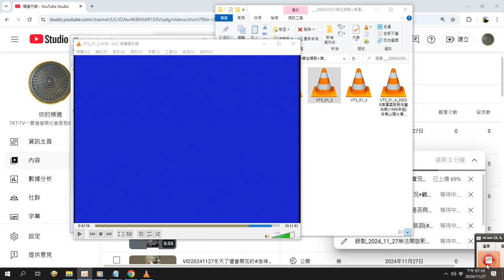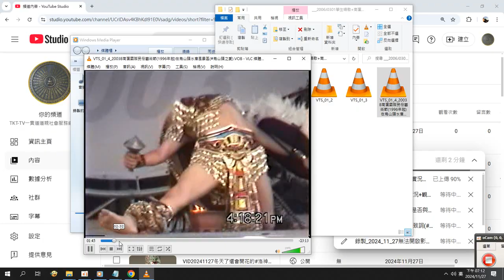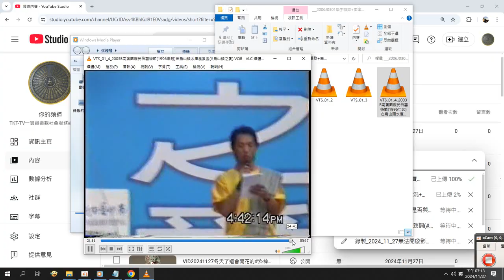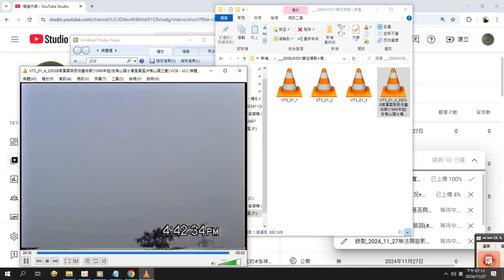2003 摘錄#墨西哥舞蹈 （是否與古代阿茲特克帝國有關）新加坡舞蹈 印尼舞蹈 以色列舞蹈 泰國舞蹈簡介 南瀛國際民俗藝術節（1996年起）在烏山頭水庫風景區#烏山頭之愛